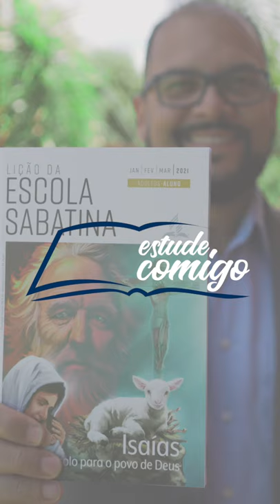📖 Estude Comigo | Isaías | EP 6 - Brincado de Deus | Com o Pr. Hernani Júnior